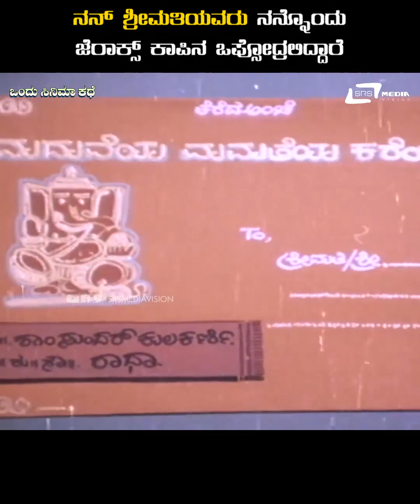Ondu Cinema Kathe || Nan Shrimathi Ond Xerox Copy Na Oppsodralli Iddare|| Movie Scene 9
Watch Nan Shrimathi Ond Xerox Copy Na Oppsodralli Iddare A Film Clip Ananthnag, Anjana playing lead role from the film Ondu Cinema Kathe.Also starring Abhilasha, Mukyamanthri Chandru, Ramesh Bhat on Srs Media Vision Kannada Movie Clips Channel..!!!
Film: ONDU CINEMA KATHE
Starcast: ANANTHNAG, ANJANA
Director: H S PHANI RAMACHANDRA
Producer: B S KRISHNAMADE GOWDA
Banner: GAYATHRI CINE CREATIONS
Year: 1992